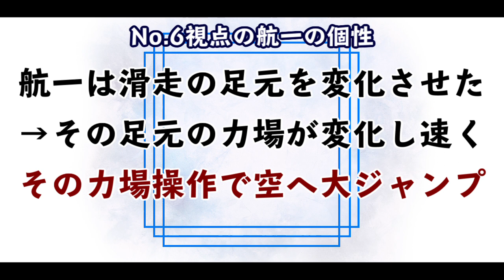【ヒロアカ】ヴィジランテの伏線回収が盛大過ぎる件【僕のヒーローアカデミア】【考察】【EP.83まで】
◇時間割◇

0:00 オープニング
0:17 一時間目 EP.83
0:42 二時間目 伏線回収
2:32 三時間目 航一の個性

この動画は僕のヒーローアカデミアNo.279までの考察になります。
そしてコメント欄にも遠慮なく、コメント残していってください！
ヒロアカの伏線や最新話の考察、クイズ、小ネタなど様々など動画を配信しています！！

◇引用

【ヒロアカ考察】内通者の最有力者である青山優雅の伏線まとめ【僕のヒーローアカデミア】【ヒロアカ】【No.268まで】

【ヒロアカ考察】根津校長とは何者なのか？個性について考える動画【僕のヒーローアカデミア】【ヒロアカ】【No.268まで】

【ヒロアカ】読者が選ぶ爆豪のヒーロー名ランキング発表！！【僕のヒーローアカデミア】【No.269まで】